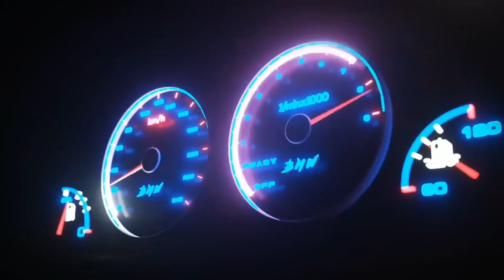QUAIS OS CARROS MAIS RÁPIDOS DO MUNDO NA MEIA MILHA? - DE MARIA (GALPÃO Z28) - TUNERCAST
TunerCast #018 - De Maria (galpaoz-28)